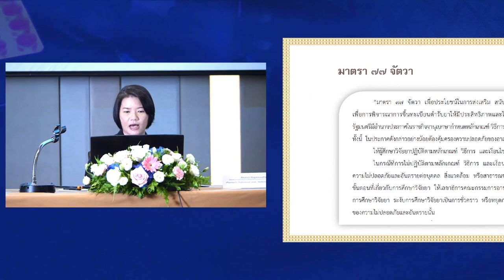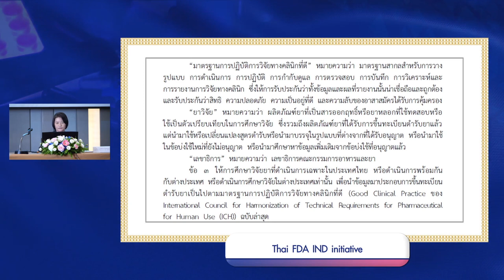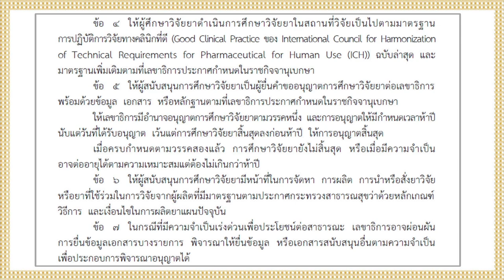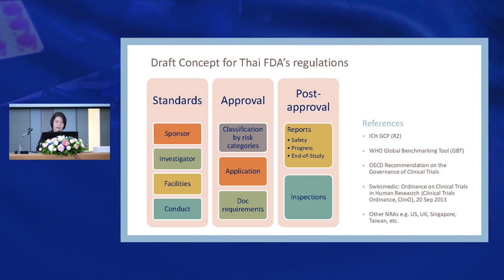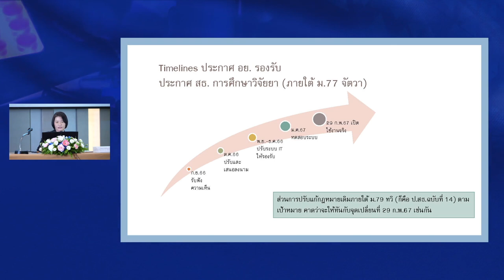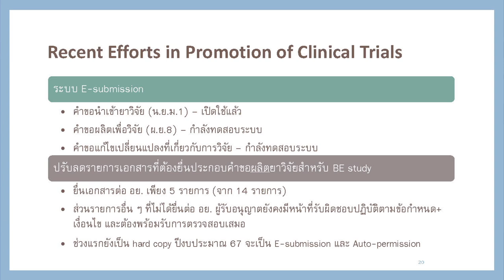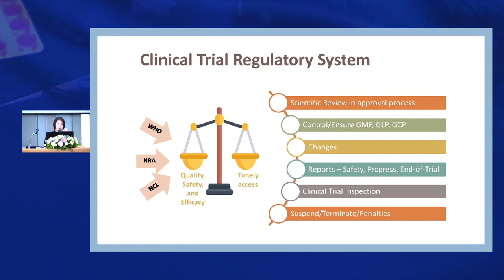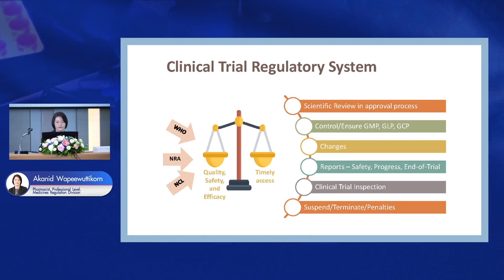VDO E-Learning ชุด ประชุมวิชาการเชิงปฎิบัติการเรื่อง “เภสัชจลนศาสตร์ (Pharmacokinetic)” Part 2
Thai FDA IND initiative (ระเบียบข้อกำหนดสำหรับการศึกษาทางคลีนิค)
Akanid Wapeewuttikorn, Pharmacist, Professional Level,  Medicines Regulation Division Part 2